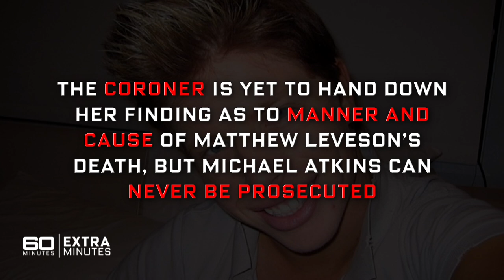Why does Michael Atkins get to walk free? | 60 Minutes Australia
Explainer: On the 31st May Michael Atkins lead police to Sydney's Royal National Park after finally admitted to burying his young boyfriend, Matthew Leveson. Despite lying for nearly ten years, repeatedly denying any knowledge about Leveson's disappearance in 2007, Michael Atkins will never face prosecution.